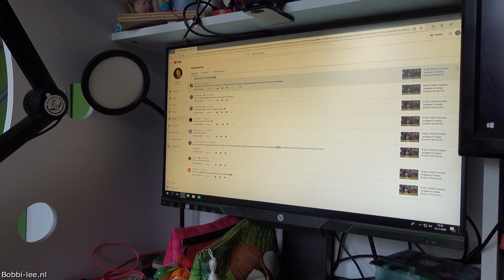zelf reageren nu het kon. Mama Sonja koopt een PAARD #1924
Opeens kan ik weer wat reacties onder mijn vlogs vinden. Super leuk. Dus gelijk maar even zelf daarop reageren.

Polakweg 17
2288GG Rijswijk